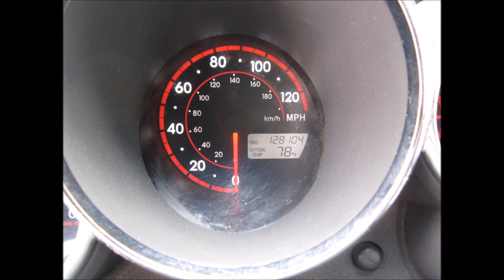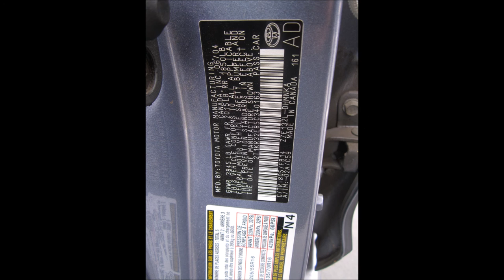2005 TOYOTA MATRIX XR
SOLD ! 2005 Toyota Matrix XR with only 127k Miles
Clean title
5 speed manual
Runs great
Up to 42mpg
Comfortable drive
Roomy
Great vehicle! There are a couple minor dents and scratches but nothing to bad.